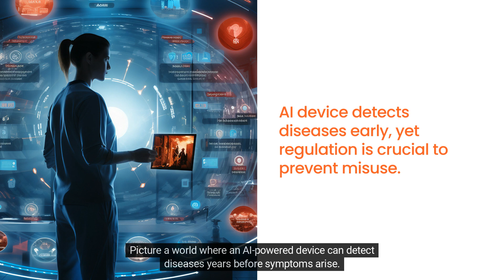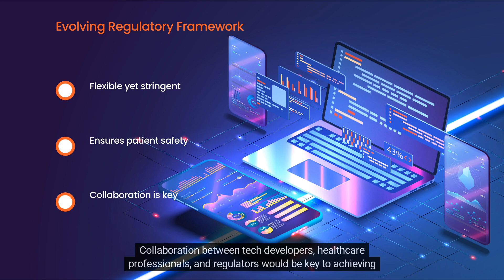Regulating AI (Artificial Intelligence) Medical Devices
We are on the cusp of a medical revolution, as important as (or perhaps even more than) the discovery of penicillin. With the advancement of Artificial Intelligence (AI) systems and the exponential increase in chip processing power, AI, has the power to revolutionise healthcare.

AI is already being used in many healthcare medical devices, Diabetic Retinopathy Screening being just one. The systems have the power to personalise treatment and diagnose or prognose conditions years before they occur.

In this video we will look at AI in medical devices and how regulation will need to be modified in order to keep control and monitor performance of AI technology within the medical device sector.

If you are looking for Quality Assurance Templates to help you with your Quality Management System then head over to: